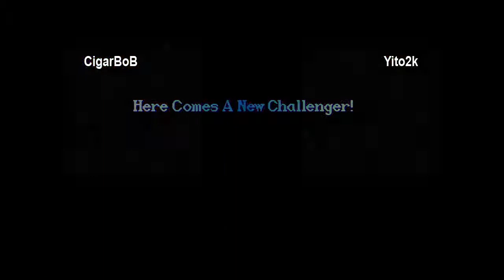CigarBoB vs Yito2k - 9-18-2013